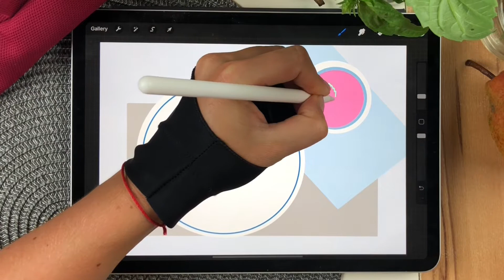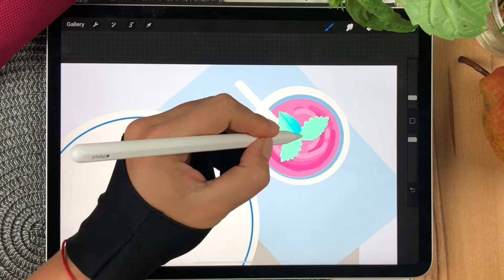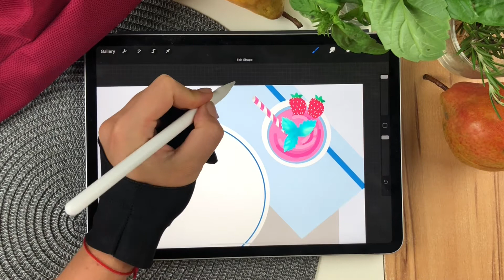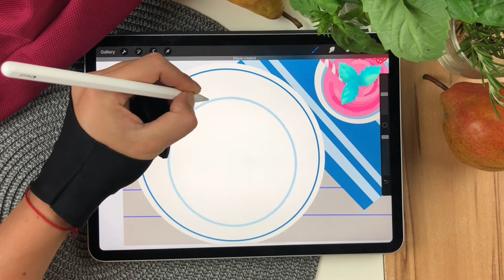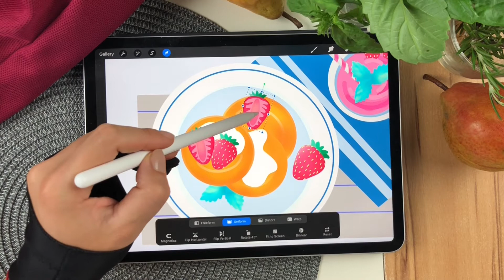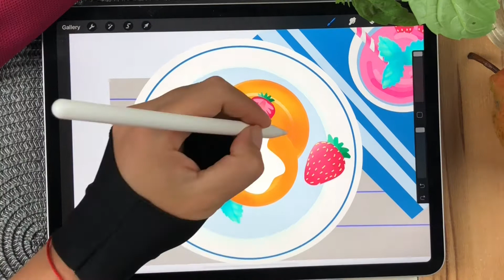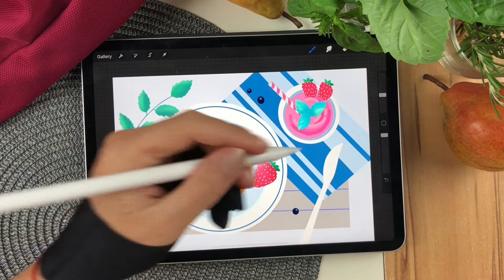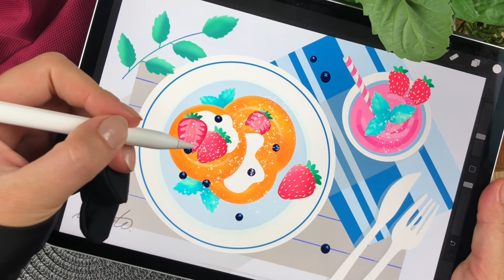🍓 Why not start your day with American Pancakes? 🥞- Illustration with iPad Pro Using Procreate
I am still in love with drawing food and illustrating them. I would be curious what do you think...do you love them as well? :) I hope you enjoy this video and get the vibe.

The illustration was created in the Procreate app with different brushes, on the iPad Pro 11".

*Music: Here I Am (feat. Sphere) - Vendredi · [Free Copyright-safe Music]